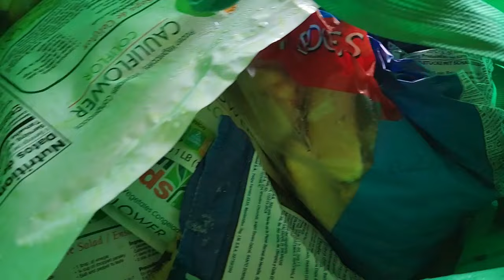ON A FOOD HUNT! Living in Panama DURING Panama Protests 2023😫[WHERE TO EAT]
If you're an American Expat traveling to OR through Panama, here's some insight on how to cope with the Panama Protest in 2023. All the way from Panama City, Panama to Boquete and Volcan, local Panamanians as well as American tourists are feeling the uncomfortable affects of this Panamanian protest.  This video will keep you company, help increase faith, and give you coping ideas if you're living in Panama already. It will also warn those looking to travel to Panama right now.

La Protesta de Panamá en 2023 parece ser peor que la del año pasado. Si eres un estadounidense expatriado viajando a través de Panamá o hacia Panamá, aquí tienes información para lidiar con la Protesta de Panamá en 2023. Desde la Ciudad de Panamá hasta Boquete y Volcán, tanto los panameños locales como los turistas estadounidenses están experimentando los efectos incómodos de esta protesta panameña. Este video te acompañará, aumentará tu fe y te dará ideas para sobrellevar la situación si ya vives en Panamá. También alertará a aquellos que estén considerando viajar a Panamá en este momento.